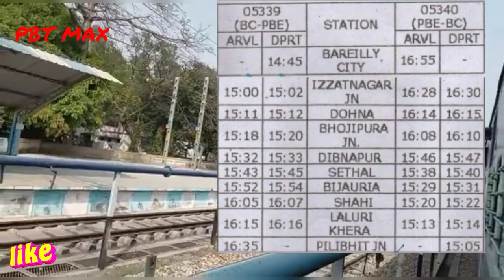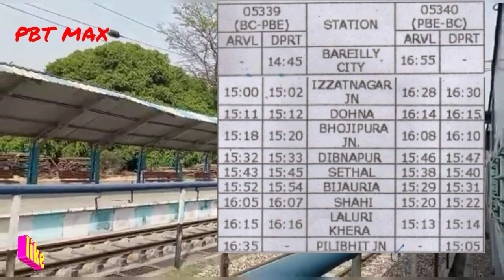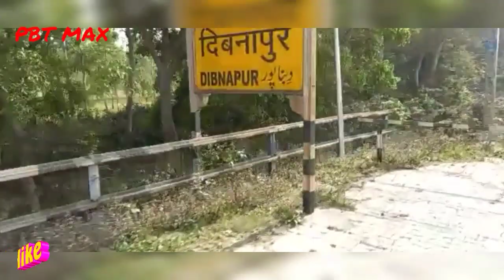A journey Pilibhit to(izzatnagar division) Bareilly, सारे स्टेशन और हाल्ट नज़ारा